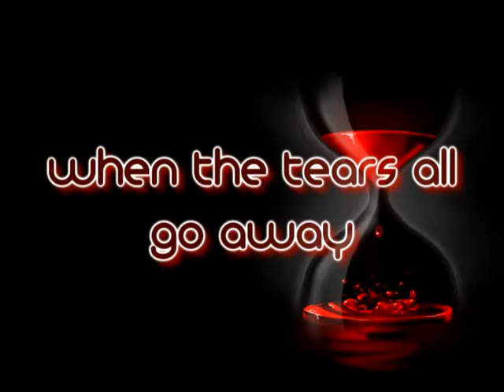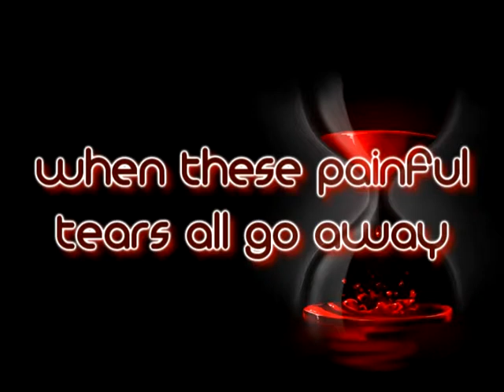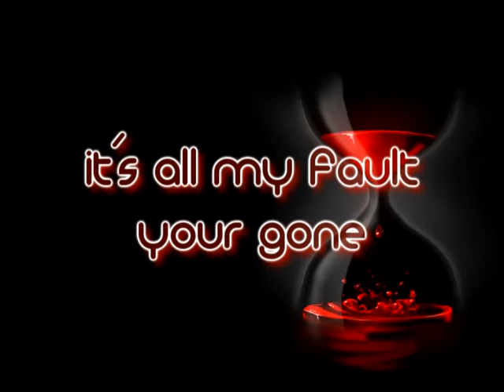Jamestown Story - I Miss You [Lyrics on screen]